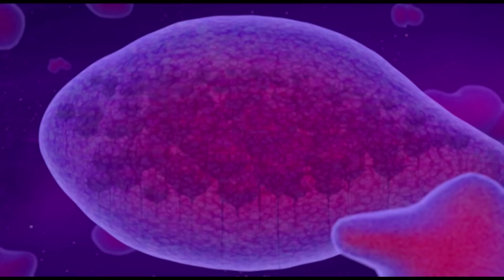Teenage Mutant Ninja Turtles : les Tortues Ninja | Le royaume sous-marin | Nickelodeon France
Les Tortues partent à la recherche du 2e fragment, que les Outromes ont confié aux Dagones, qui vivent dans un royaume sous-marin.

Retrouve les Tortues Ninja sur NICKELODEON !